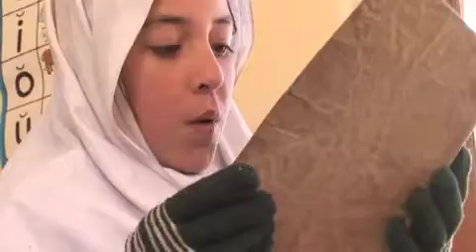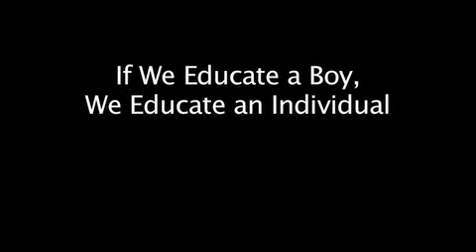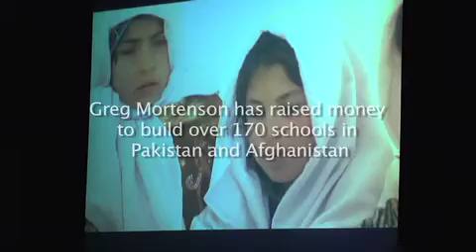Greg Mortenson - Interstitial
Greg Mortenson at the 2010 Connecting for Change Conference in New Bedford, MA.  Connecting for Change: A Bioneers by the Bay Conference is an annual three-day, solutions based gathering that brings together a diverse audience to create deep and positive change in their communities.